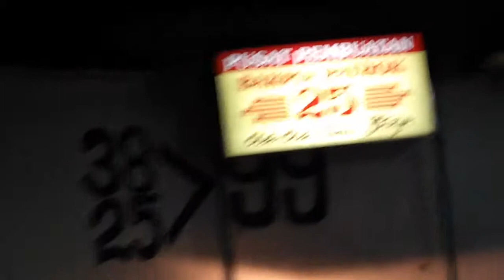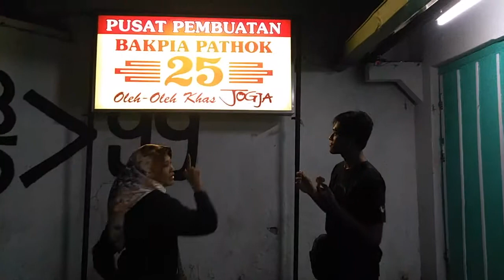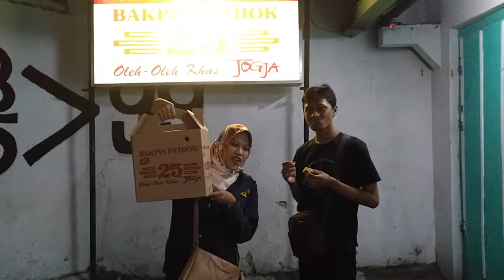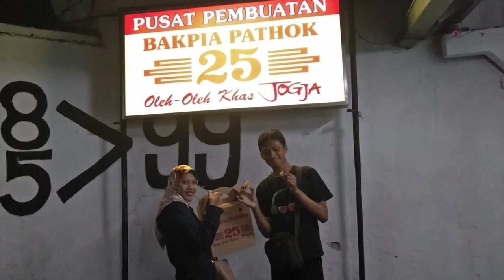#035 TRAVEL VLOG | Berburu Bakpia Pathok Khas Jogja - LANGSUNG KE PABRIKNYA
Bukan ke Jogja namanya kalau gak beli oleh-oleh Bakpia Pathok. Nah, buat teman2 yang berniat dan may be akan ke Jogja vido ini membantu banget buat kalian untuk mencari central pembuatan Bakpia Pathok yang asli, pure, recommended dan sangat sangat tidak mengecewakan... hehe

Yok mari cus aja tonton ampe habis perjalanan titingrizokjourney edisi Jogja kali ini..

Happy watching.